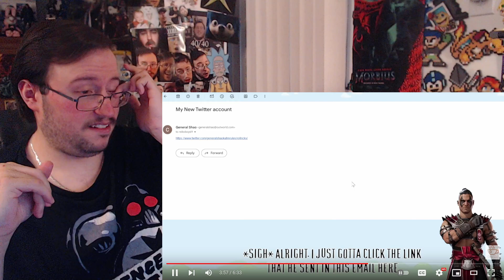Gor's "Mortal Kombat 1 Long Custom AI Intros Episode 5 by Chhai Tea" REACTION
Mortal Kombat 1 Long Custom AI Intros Episode 5